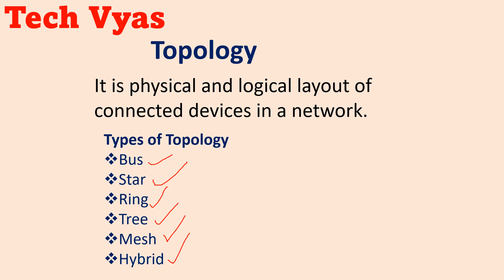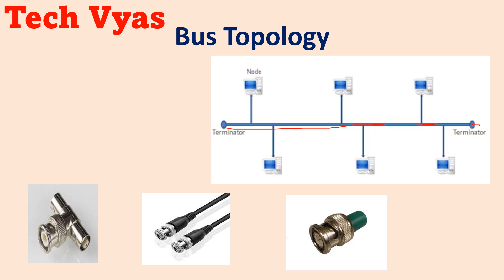What is Bus Topology? | Bus Topology Kya hai? Lec-26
What is Bus Topology?
Bus Topology Kya hai?
Bus Topology Kya Hota Hai?
Bus Topology in Hindi?
Bus Topology diagram?
Bus Topology 3d model?
Bus Topology Animation?
Bus Topology Connection?
Bus Topology Set Up?
Bus Topology Animation Video?

What is Computer? | How many types of Computer?| Computer Kya Hai | Computer Kitne types ke hai|
How to make pen drive a bootable pen drive | Pen drive ko bootable pen drive kaise banate hai|